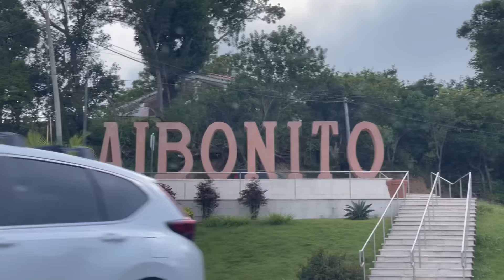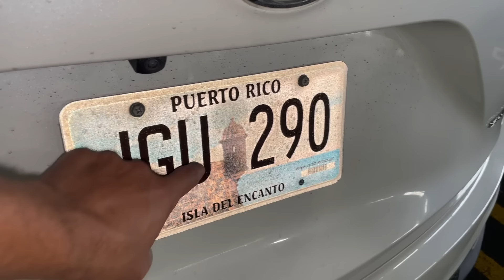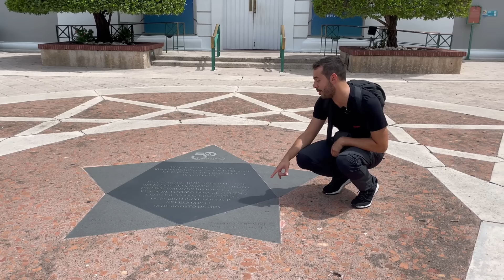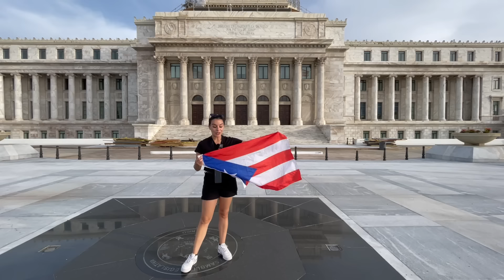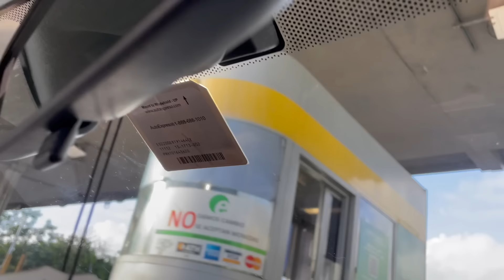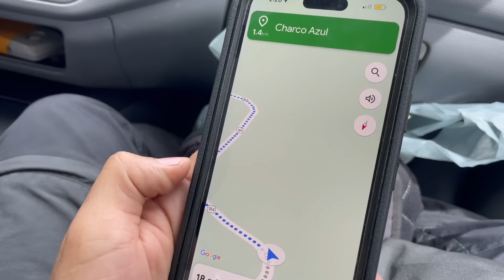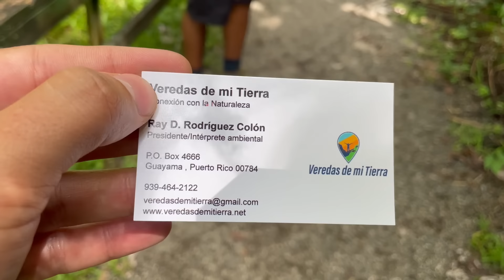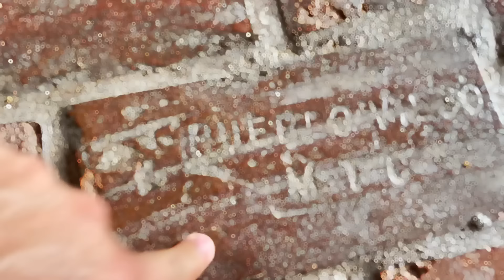LO QUE NADIE DICE DE PUERTO RICO 🇵🇷 l ASI VIVEN l Episodio 1 l La Vida de M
Acompañame a Puerto Rico para descubrir como es la vida en este pais, sus curiosidades y mucho mas!

Canal de Juan: @elviajerojuanortega

¿Qué nacionalidad es Puerto Rico?
Estados Unidos
Ciudadanía. Desde 1917, a las personas nacidas en Puerto Rico se les ha otorgado la ciudadanía de los Estados Unidos.

¿Cuál es la relacion entre Puerto Rico y Estados Unidos?
Territorios no incorporados de los Estados Unidos - Wikipedia ...
Puerto Rico. El territorio no incorporado de Puerto Rico es un archipiélago en la parte oriental del mar Caribe, posesión de los Estados Unidos desde el 25 de julio de 1898. Puerto Rico es un territorio no incorporado bajo la soberanía del Congreso de los Estados Unidos.

¿Por qué Estados Unidos se intereso en Puerto Rico?
en la guerra hispano estadounidense, con el Tratado de París Puerto Rico dejó de ser provincia española de ultramar para convertirse en territorio o colonia de los Estados Unidos. ¿Cuáles fueron las intenciones de los Estados Unidos para conquistar a Puerto Rico? Sacar a España del continente.

¿Qué son 5 cosas interesantes sobre Puerto Rico?
10 CURIOSIDADES DE PUERTO RICO: LA ISLA DEL ENCANTO - Rosario ...
10 CURIOSIDADES DE PUERTO RICO: LA ISLA DEL ENCANTO
1) Del dominio español a territorio de EE. ...
2) La ciudad más defendida del Caribe. ...
3) Los reyes del ron. ...
4) Una banda sonora natural para Batman. ...
5) Pioneros en el uso del telégrafo. ...
6) Cuna de la civilización taína. ..

¿Qué pasa si mi hijo nace en Puerto Rico?
Cualquier bebé nacido en Estados Unidos o en la isla de Puerto Rico “obtiene la ciudadanía estadounidense, sin importar la nacionalidad de los padres y seguirá siendo ciudadano americano incluso si regresa al país de residencia de los progenitore

¿Qué se necesita para entrar a Puerto Rico?
Para el ingreso a Puerto Rico por vía aérea, es extremadamente importante viajar con Pasaporte Mexicano vigente y contar con Visa de Turista Estadounidense vigente.

¿Cómo son los puertorriqueños?
Los puertorriqueños suelen ser personas amables y alegres que mueven mucho las manos cuando hablan y expresan sus emociones con intensidad y pasión. Cuando pases junto a los lugareños caminando por las calles adoquinadas del Viejo San Juan, te saludarán con un "buenos días", aunque no te conozcan.

¿Cómo Puerto Rico pasa a ser parte de Estados Unidos?
Fue en 1952 cuando Puerto Rico pactó con Estado Unidos un gobierno autónomo y que este fuera excluido de la las listas de colonia de la ONU (Organización de Naciones Unidas).

¿Cuánto le costó Puerto Rico a Estados Unidos?
- Son vendidas a EE. UU. en 1898 al finalizar la guerra, en 20 millones de USD, incluyendo en el precio a Puerto Rico.

¿Cómo consiguió Estados Unidos a Puerto Rico?
Puerto Rico se volvió parte de los Estados Unidos cuando estos vencieron a España en la guerra de Cuba de 1898 y cedieron Puerto Rico y otras colonias españolas a los Estados Unidos mediante el tratado de paz en Paris del mismo año

¿Qué país tiene la mejor genética del mundo?
Los puertoriqueños pueden presumir de ser los seres humanos más perfectos genéticamente, de acuerdo con el biólogo computacional especializado en genómica, Lior Pachter.

¿Qué pasa si te casas con una puertorriqueña?
Es decir, casarse con un puertorriqueño es lo mismo que contraer nupcias con un ciudadano estadounidense o con un inmigrante naturalizado. Luego de realizarse la boda, el novio o novia extranjero tendrá derecho a una Tarjeta de Residencia Permanente, conocida popularmente como Green Card.

¿Qué tipo de visa se necesita para ir a Puerto Rico?
Puerto Rico también es un estado libre asociado autónomo de los Estados Unidos, por lo que si desea visitar esta hermosa isla, lo más probable es que necesite una visa de Puerto Rico. El proceso para solicitar esta visa es el mismo que el de la visa americana B1/B2.